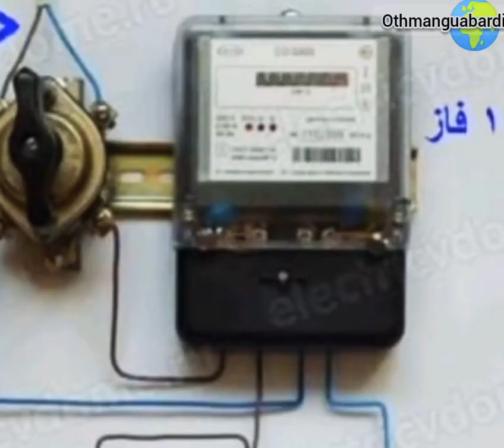كهرباء المنزلية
electricité maintenance industrielle
electricité maintenance industrielle ofppt
electricité maintenance industrielle pdf
electricien maintenance industrielle
edf maintenance industrielle
maintenance électrique industrielle
maintenance électrique industrielle pdf
cours electricite maintenance industrielle
electricité de maintenance industrielle
electricité de maintenance industrielle pdf
electricité de maintenance industrielle ofppt
electricité de maintenance industrielle modules
electricien de maintenance industrielle
electricien de maintenance industrielle salaire
cours d electricite maintenance industriel
technicien d'électricité de maintenance industrielle
maintenance d'electricite industrielle
comptoir d'electricite et maintenance industrielle sarl
edf service public industriel et commercial
electricité et maintenance industrielle
module electricité maintenance industrielle ofppt
cours technicien electricité maintenance industrielle
technicien electricité maintenance industrielle ofppt
cours maintenance electricité industriel gratuit pdf
electricité de la maintenance industrielle
technicien en electricité de maintenance industrielle maroc
cv technicien en electricité de maintenance industrielle maroc
electricité de maintenance industrielle ofppt pdf
technicien en electricité de maintenance industrielle offre d'emploi
technicien en electricité de maintenance industrielle ofppt modules
électricité service public industriel et commercial
rapport de stage electricité maintenance industrielle
technicien en electricité de maintenance industrielle salaire
technicien en electricité de maintenance industrielle salaire maroc
bonnaire électricité automatisme et maintenance industrielle saint-étienne
technicien électricité maintenance industrielle
كهرباء المنازل
كهرباء الإنشاءات
كهرباء البناء بالمغرب
كهرباء السيارات
كهرباء الجسم
كهرباء القلب
كهرباء في الراس
كهرباء البناء
كهرباء ac
كهرباء ats
كهرباء apk
كهرباء application
كهرباء art
كهرباء app
كهرباء abbas
كهرباء ankawa
معنى a كهرباء
لوحات كهرباء a t s
كهرباء blc
كهرباء batiment
كهرباء bmw
كهرباء bigsam
كهرباء boss
الكهرباء bac
فرن كهرباء black & decker
bmw كهرباء للبيع
مرسيدس كهرباء b class
كهرباء cnc
كهرباء control
كهرباء chint
كهرباء cm
مهندس كهرباء cv
cu كهرباء
chevrolet كهرباء
cat كهرباء
كهرباء c
c.v مهندس كهرباء
استهلاك كهرباء c
كهرباء dc
كهرباء dfm
كهرباء dwg
كهرباء db
الكهرباء doc
الكهرباء dc
بلان كهرباء dwg
مولد كهرباء denyo
كهرباء eu
كهرباء emt
كهرباء en francais
كهرباء eng
كهرباء elec
كهرباء ee
الكهرباء electricité
بالكهرباء en français
كهرباء francais
facture كهرباء
fiat كهرباء
ford كهرباء
f150 كهرباء
الكهرباء francais
free كهرباء
f كهرباء
كهرباء gis
golf كهرباء
gillette كهرباء
golf كهرباء للبيع
grill كهرباء
gang كهرباء
galaxy كهرباء
الكهرباء g
كهرباء ht
كهرباء h100
كهرباء الشارقة
electricity saving box
electricity cut off
electricity vocabulary
electricity outage
electricity saving box maroc
electricity saving box prix maroc
electricity course pdf
electricity dua lipa lyrics
electricity inventor
electricity and renewable energy
electricity and magnetism
electricity authority of cyprus
electricity ark
electricity australia
electricity and magnetism pdf
electricity anno 1800
electricity annecy
a electricity or an electricity
a electricity bill is a fixed expense
a  windows 7
12v electricity
electricity wikipedia

electricity inventor
electricity and magnetism
electricity ark
electricité batiment
electricité batiment ofppt
électricité batiment schéma
electricité basse tension
b ghosh electricity and magnetism
138b electricity act in hindi
electricity calculator
electricity company
physics c electricity and magnetism
c program electricity bill
electricity industrialization
electricity industrial tariff
electricity industrialization and rise of big business
electricity industrial revolution
electricity industrialist
electricity industrial meaning
electricity industrial price
electricity industrial sector
industrial electricity prices by country
industrial electricity and motor controls pdf
industrial electricity and motor controls
electricity and industrial revolution
industrial electricity and motor controls second edition pdf
industrial electrical apprenticeship
industrial electrical and construction trades
electrical and industrial supply
electrical and industrial engineering
a industrial electricity
industrial electric boiler
industrial electricity book pdf
industrial electricity books
power bank industriel
2021